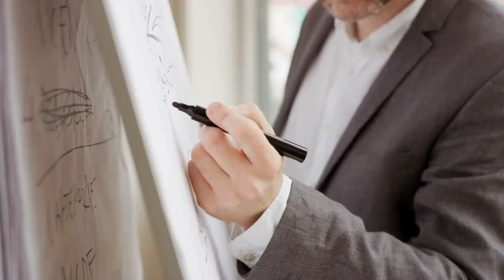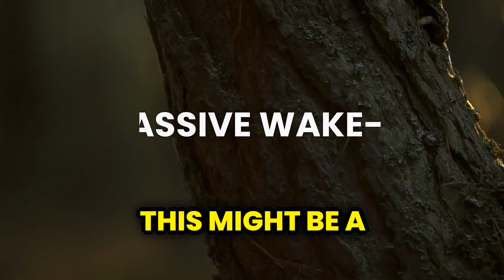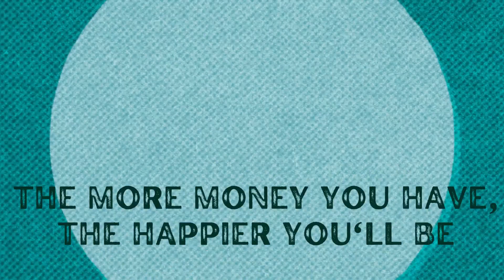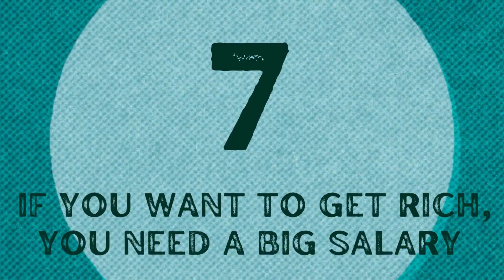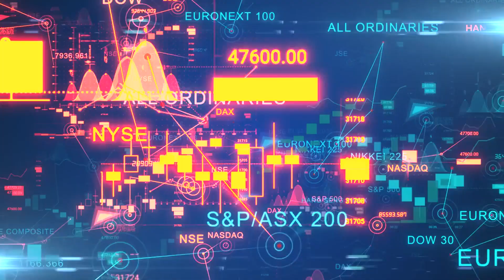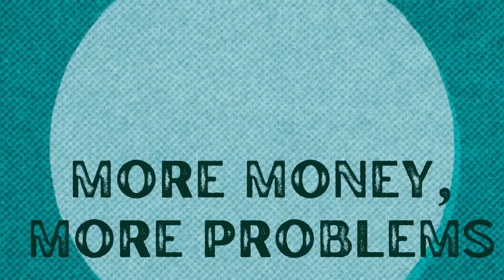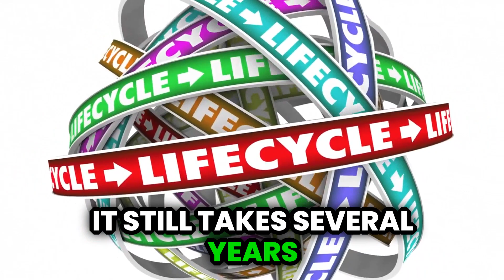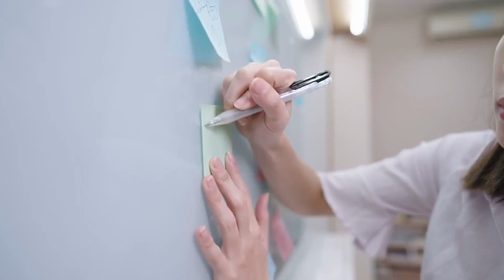10 Money Myths EVERYONE Believes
Discover the truth behind common money myths that everyone believes. In this eye-opening video, we debunk 10 misconceptions that could be holding you back from achieving financial success. Whether it's budgeting, investing, or saving, this video will help you reframe your mindset and make smarter decisions with your money. Don't let these myths limit your financial potential - start watching now!

Video Timeline
00:00 Intro
01:20 Money Myth 1
03:03 Money Myth 2
04:40 Money Myth 3
06:10 Money Myth 4
07:35 Money Myth 5
08:25 Money Myth 6
09:48  Money Myth 7
10:23 Money Myth 8
11:42 Money Myth 9
11:50 Money Myth 10